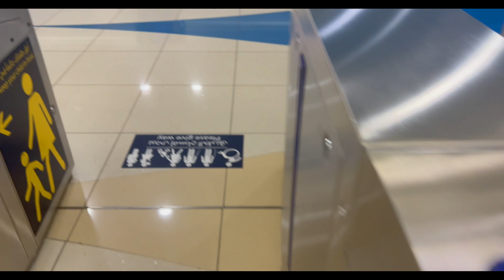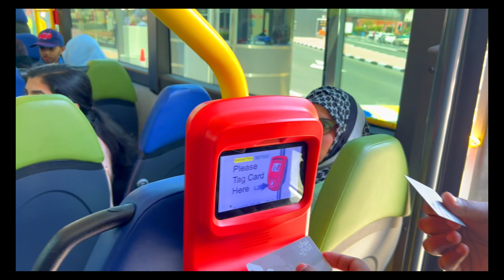VLOG-03 | Dubai Miracle Garden | part 1